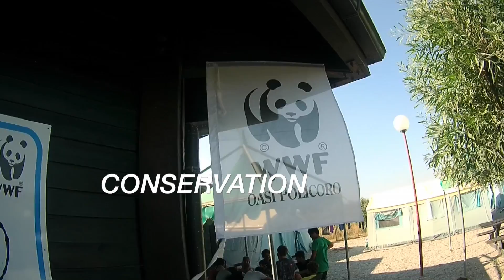INTERNATIONAL MARINE BIOLOGY CAMP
MARINE BIOLOGY CAMP – SEA TURTLES & CETACEANS OF THE MEDITERRANEAN SEA

Deadline: February 28th

It's a great opportunity for young people to live a training in contact with the world of marine biology: work in a research and recovery center and on a boat by the side of experts, volunteers and students of other countries, experience the activities directly in contact with cetaceans, sea turtles and biodiversity; participating in scientific activities of monitoring and conservation of these important species.
The great aspect of our MARINE BIOLOGY CAMP is that it involves two of the most expert organizations in the field of marine biology related to sea turtles & cetaceans (Oasi Wwf Policoro & Jonian Dolphin Conservation) and three NGOs extremely active in the field of conservation worldwide (Greenrope, Ecosurf & Nakawe Project).